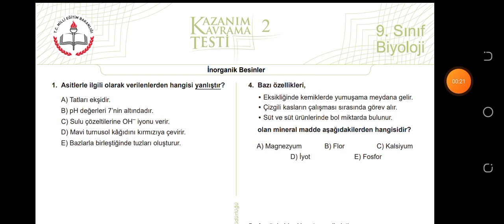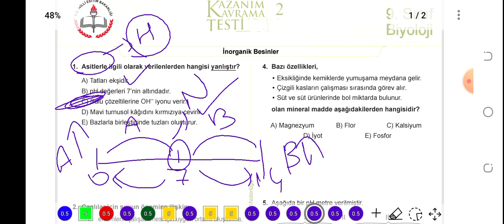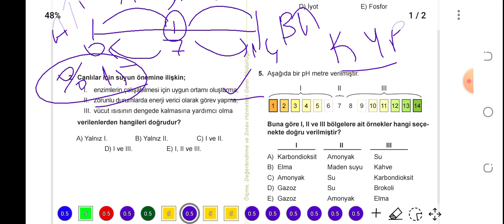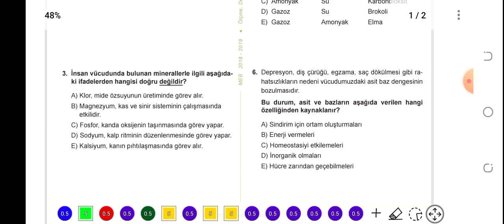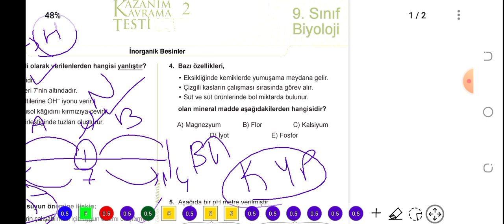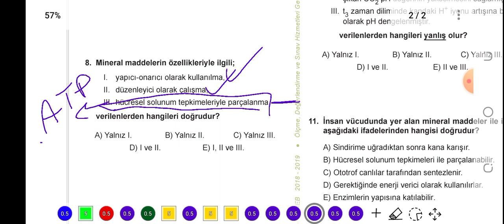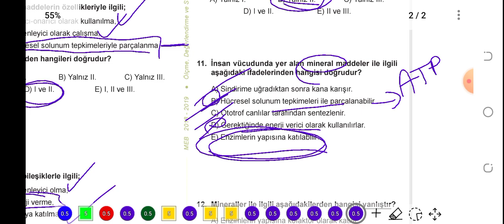9. Sınıf MEB Kazanım Testi - 2 (İnorganik Bileşikler)